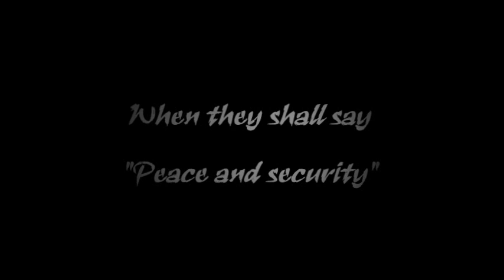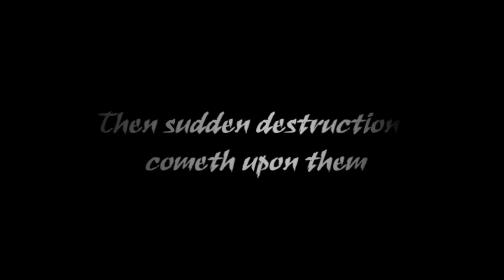CHILLING! When they say "Peace and Security" then sudden destruction...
For when they shall say, Peace and safety; then sudden destruction cometh upon them, as travail upon a woman with child; and they shall not escape.
1 Thessalonians 5:3